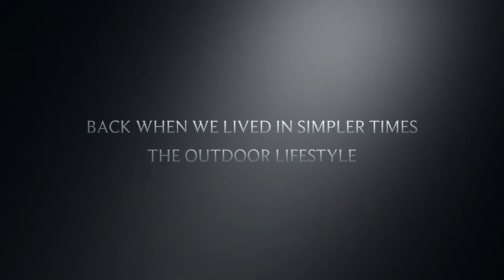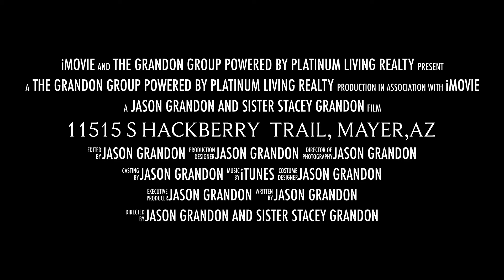11515 S HACKBERRY TRAIL, MAYER,AZ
Welcome to your new estate. No where in Arizona are you going to find 360 degree views on 21 acres. Views of the Bradshaw mountains and the incredible Arizona skyline. Offering a lifestyle like no other. Sunning vistas, peaceful nights and of course the famous Arizona sunsets. This equine/resort property has amenities for horses, along with a main home, 2 guest homes and out-buildings. The open air barn is on FLAT usable land and acres of pasture. Features 4 stalls, 2 grooming bays, wash stall plus tack and feed rooms. There is a storage area for your tractors and other farm equipment. This is also a fantastic place to host company functions, wedding, and holiday celebrations. The possibilities are endless. If your looking for a private estate or a potential business opportunity,